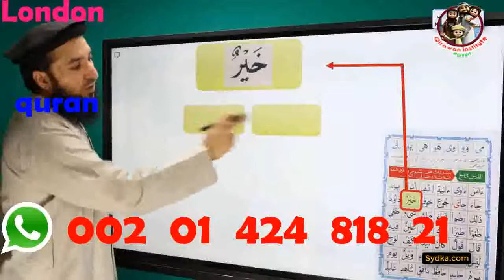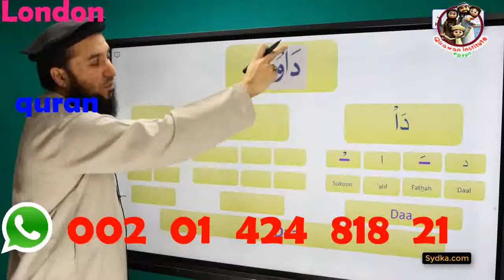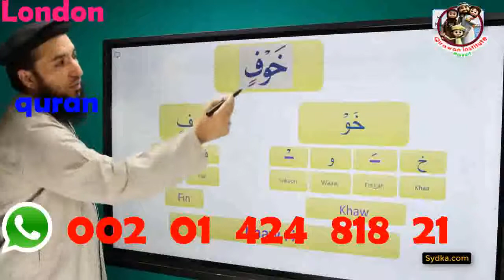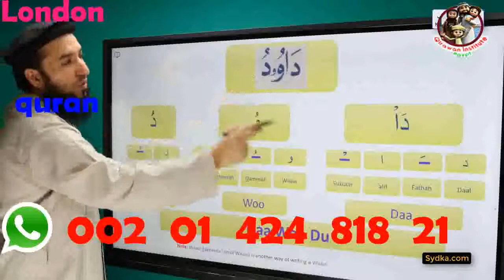Holy Quran with THIS Frequency list